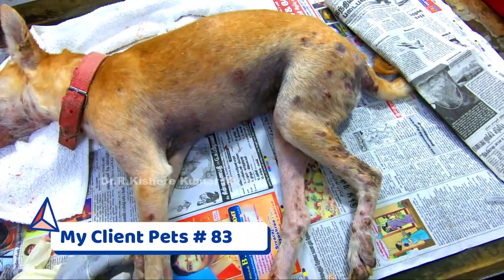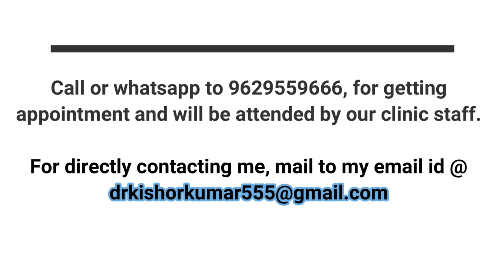Vaccination in Puppies | Hip dysplasia & Cow Hock in Dogs | Canine Distemper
Nobivac® DHPPi
I have vaccinated her with Nobivac® DHPPi and
Nobivac® Lepto vaccine.
Live attenuated vaccine for immunization of dogs against canine distemper virus, canine adenovirus, canine parvovirus and canine parainfluenza virus.
A live attenuated vaccine for the immunization of dogs against canine distemper (CDV), canine contagious hepatitis caused by canine adenovirus type 1 (ICH), canine parvovirus disease (CPV) and respiratory disease caused by canine parainfluenza (CPi) and canine adenovirus type 2 (CAV2)
Nobivac® Lepto
Inactivated vaccine for immunization in dogs against canine leptospira caused by L. interrogans serogroup canicola & icterohaemorrhagiae.
Description:
A bivalent, inactivated vaccine for the immunization of dogs against leptospirosis caused by Leptospira canicola and Leptospira icterohaemorrhagiae.
Nobivac® Puppy DP
Live attenuated vaccine for immunization of dogs against canine distemper virus and canine parvovirus. Injectable live attenuated vaccine for dogs containing attenuated canine distemper virus, and canine parvovirus.
Hip dysplasia is an inherited condition resulting from an improperly formed hip joint. Because the joint is loose, the dog's leg bone moves around too much, causing painful wear and tear.
Hip dysplasia is more common in large and giant breeds like rottweiler, labrador, Gsd, Great Dane etc. Hip dysplasia-affected dog, should not be allowed to walk or run in hard surface, cement road and slippery floor. Running and long walk in hard surface, cement road will induce lots of wear and tear in joints, also causes Pain.
Hip dysplsia affected dog should have plenty of rest.Loose, sandy soil surface is ideal choice for Hip dysplasia affected dog and walking Loose, sandy soil surface.
will not induce any stress nor wear and tear in joints. So dont allow / take your HD affected for long walk & run. we should not feed to much of carbohydrates like Rice cereal, grain based commercial dog foods for HD affected dog. Feeding of rice/carb will increases the fat content and body weight of the dog. Increase in body weight, in turn will put / cause more stress in hip
dysplasia affected hip joint. Therefore, we have to maintain ideal weight body weight in HD
affected dogs. As per my experience, chicken meat with bones, a chicken wing end and wing end tip is ideal diet. For HD affected dog, i use to recommend up to 1 to 1.5 kg chicken meat with bone, based on their age and breed. Kindly refer my feeding videos playlist which already
Posted in our channel. i prescribed glucosamine,chondroitin based Supplements, multivitamin and homeo medications.